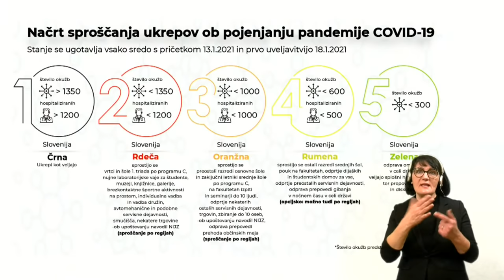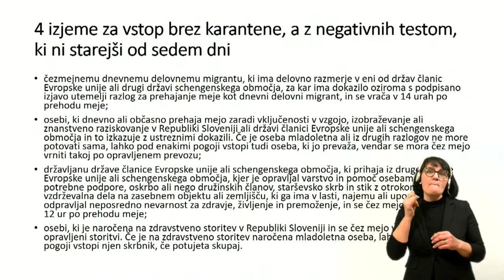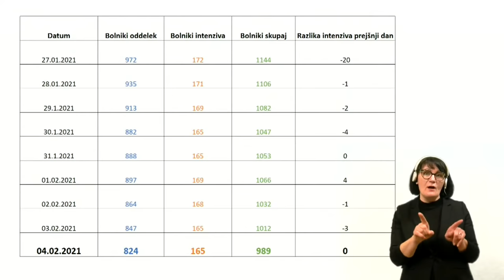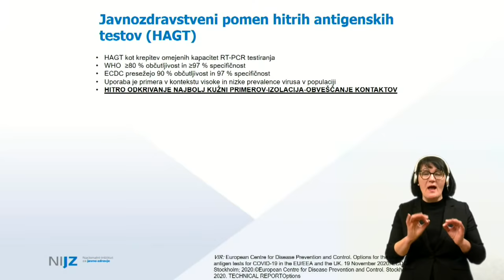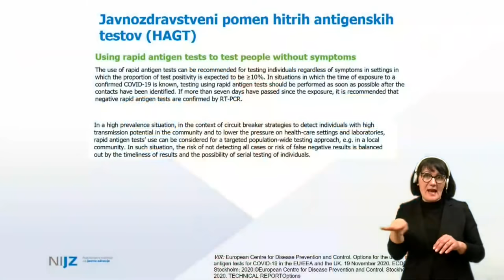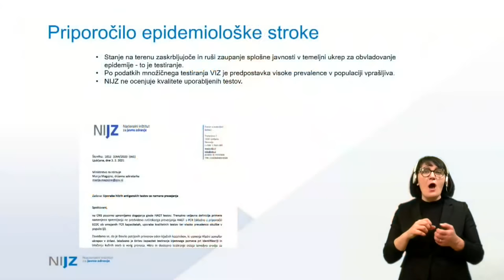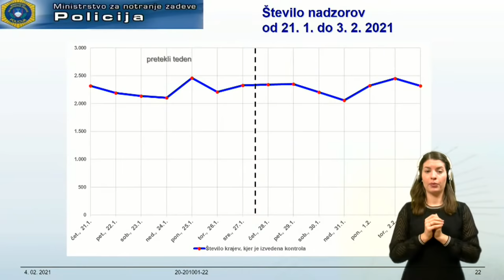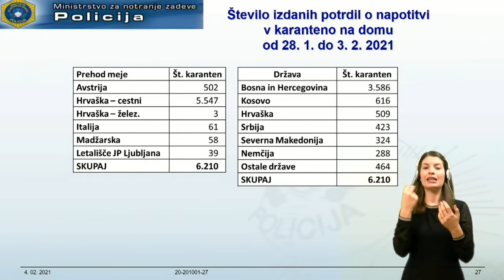Novinarska konferenca o aktualnem stanju glede epidemije covid-19 (4.2.2021 - 1)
Novinarska konferenca o aktualnem stanju glede epidemije covid-19, na kateri bodo sodelovali predstojnik Centra za nalezljive bolezni v NIJZ Mario Fafangel, vodja Konzularnega sektorja na Ministrstvu za zunanje zadeve Andrej Šter, Deana Potza iz zdravstvenega inšpektorata in namestnik generalnega direktorja policije Tomaž Pečjak.